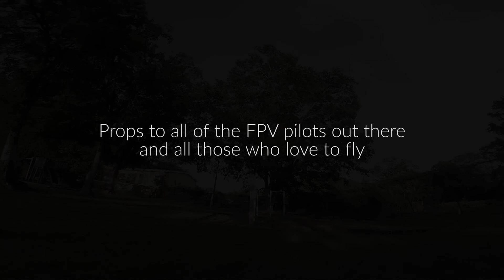School Days - FPV Flight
School Daze. I had a great time freestyling with my quad at my old school. Full Video on YouTube